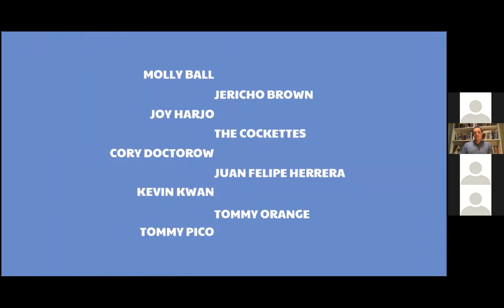Missionaries: Military Fiction with Phil Klay with Brian Van Reet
Iraq War veteran Phil Klay follows up his National Book Award-winning story collection Deployment with Missionaries, a novel of extraordinary suspense infused with geopolitical sophistication and storytelling instincts that are second to none. Drawing on six years of research in America and Colombia into the effects of the modern way of war on regular people, Klay's novel is a window not only into modern war, but into the individual lives that go on long after the drones have left the skies. In conversation with U.S. Army veteran Brian Van Reet, bestselling author of Spoils.

Recorded on Zoom for Litquake, San Francisco's Literary Festival.